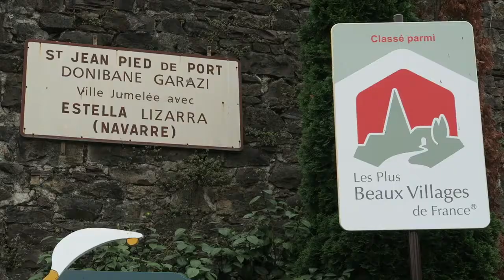Méchoui montagne Basque 2017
Fête du Créa 2017 avec Méchoui montagne chez notre ami Berger Jean Bernard MAITIA